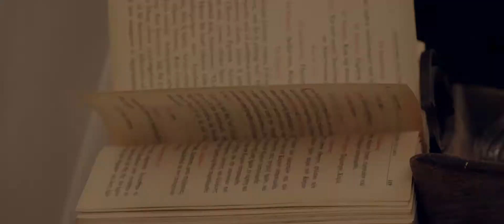Cinematic Wedding Film in Antiparos by WAYMORE Films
When Liz and Henry asked me to film their wedding day I couldn't imagine that it would be so beautiful. I think that this amazing couple had the perfect wedding. Unforgettable! Lovely guests from all over the world and two great families surrounding this extremely beautiful couple. Thank you Liz and Henry. You deserve the best!